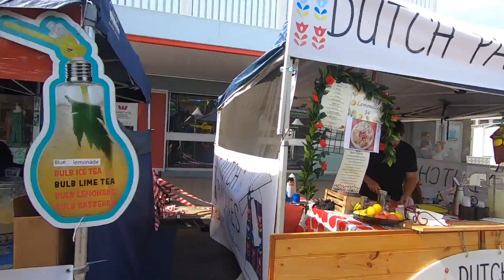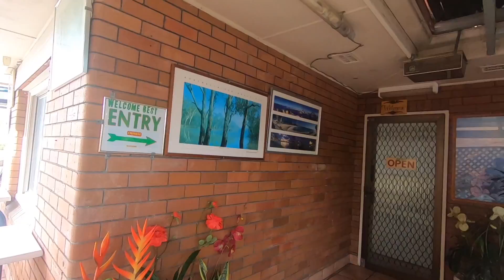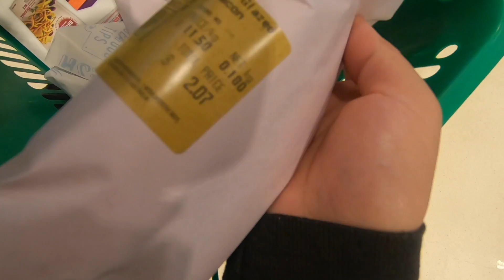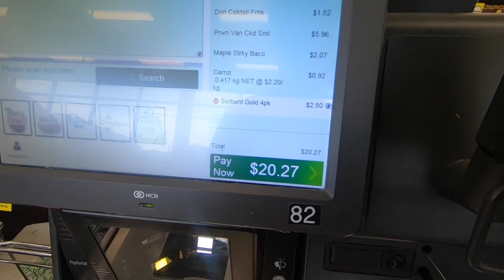Finding a place to eat is a challenge in Australia.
Compared to the restaurant in other countries, many restaurant in Australia are open only during lunch and dinner time..they are closed it between those time.

$75 for you and your friend when you send money abroad

This Vlog is filmed with GoPro Hero 7 Black

My Vlogging Cameras: